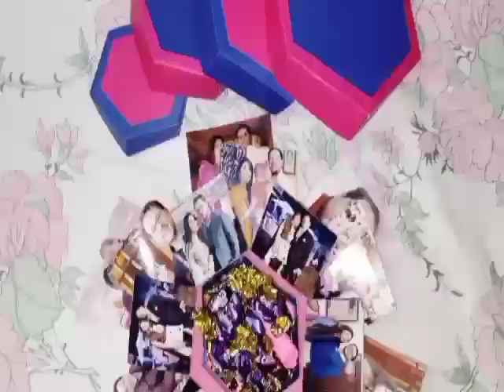How to Make Hexogonal box Step by Step || Hexogonal Gift box || Surprise box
On this video we're going to be making a Hexagon Gift Box.These boxes may be used as gift boxes, chocolate boxes, party or wedding favors, or as decorative accents in your home.
Things Required:
Paprer
Scissor
Ruler
Compass divider
Glue